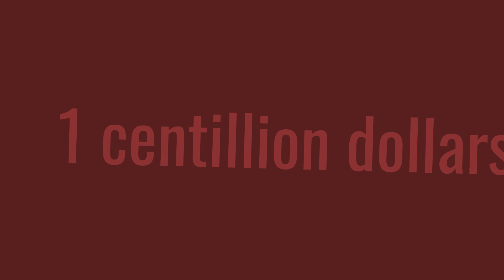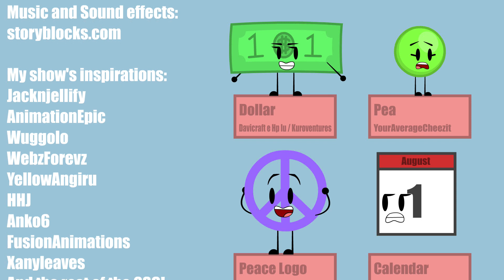Objects At Gaming - Episode 3 - "In The Heat Of Battle"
VOTING AND CHARACTER RECOMMENDING HAVE CLOSED!

Objects At Gaming is an animated-reality object show, one of many shows inspired by Battle For Dream Island by jacknjellify. In OAG, 24 contestants are chosen to compete in challenges and one-by-one are voted off as episodes go by. Only one will remain at the end of the season, where he or she will claim one centillion dollars in cash! Red, a former marble, will give his money to one lucky winner.

In this episode, Blueprint gains limbs, being able to rock out with his new electric guitar. A second contestant is eliminated, Dead Football shares the truth regarding his strange appearance, and the next challenge involves sand castles.

Spread the word of this episode's release, I worked very hard to get this out in time for the holidays. I am so happy with how this episode turned out.